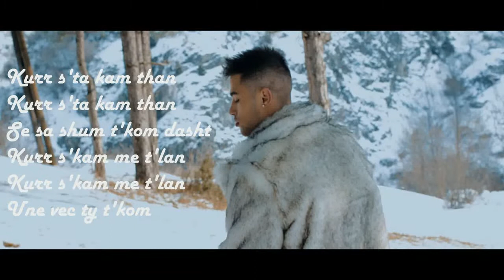Sergio Dije Zemer Official Video Lyrics 2017